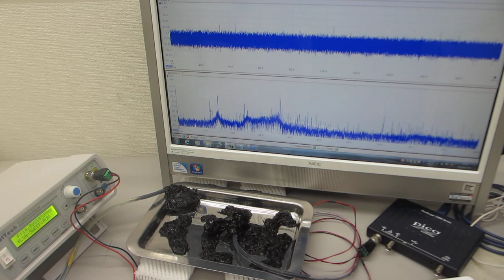超音波プローブの表面弾性波を利用した、超音波の非線形伝搬制御実験－ダイナミック特性を評価する技術の応用－（超音波システム研究所）